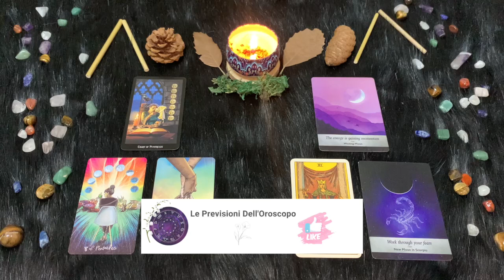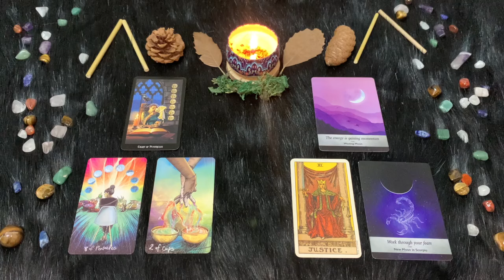Scorpione ♏️ L'oroscopo di Paolo Fox - 13 Settembre 2024 - Splendida giornata, tutte dritte